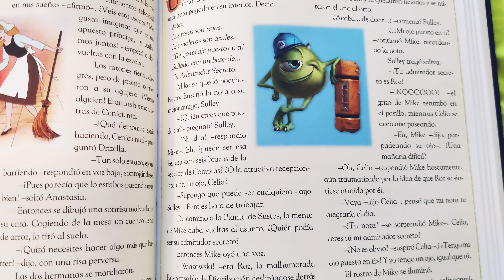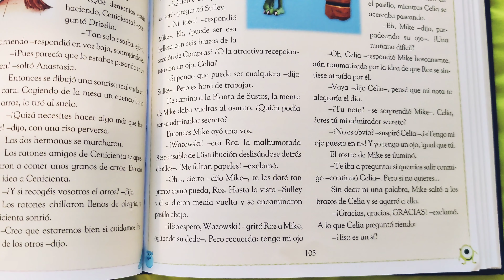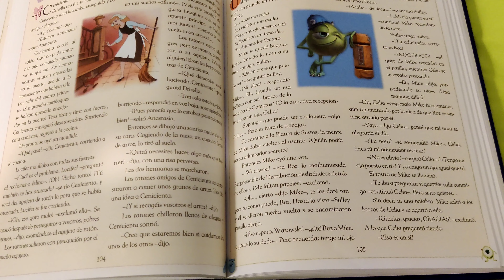TE💮CUENTO💮UN💮CUENTO💮Una confusión monstruosa (Monstruos, S.A.) de Disney, storyteller, en español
TE💮CUENTO💮UN💮CUENTO: 365 cuentos de buenas noches, de Disney, de película Una confusión monstruosa (Monstruos, S.A.) Disney, audiolibro, gratis, bed time, story for bed, cuentos para dormir, cuentos de películas de Disney, historias de Disney, narración oral, cuentos, narrador de cuentos, lectura, leer un libro en voz alta, Una confusión monstruosa (Monstruos, S.A.) de Disney, en español, estaremos leyendo a los pequeños bebés y niños de casa un libro hermoso con ilustraciones coloridas y alegres, un cuento para dormir o cuento para jugar, cuento para la imaginación.

Audiolibro
Una confusión monstruosa (Monstruos, S.A.)
Disney
Libro
Leer
Cuento de buenas noches